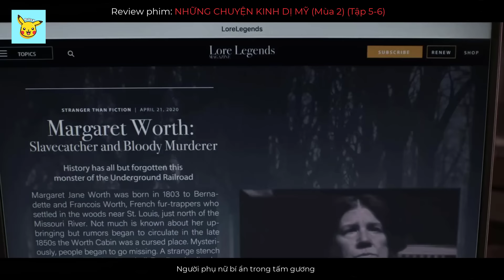Đi Phẫu Thuật Thẩm Mỹ Và Cái Kết KINH HOÀNG - Review Phim NHỮNG CHUYỆN KINH DỊ MỸ (Phần 2) (Tập 5-6)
American Horror Stories (season 2) - Những Chuyện Kinh Dị Mỹ (mùa 2), là phần tiếp theo trong series phim kinh dị cùng tên. Tập 5 là câu chuyện về người phụ nữ bí ẩn tên Bloody Mary xuất hiện trong tấm gương, có thể ban phát điều ước cho kẻ đã triệu hồi. Tập 6 là câu chuyện của 1 người phụ nữ đam mê sắc đẹp, đi phẫu thuật thẩm mỹ để có thể hồi xuân, tuy nhiên không biết rằng điều đáng sợ đang chờ mình phía trước.